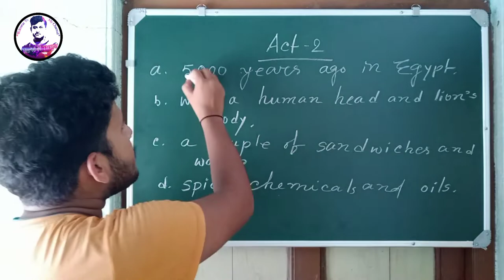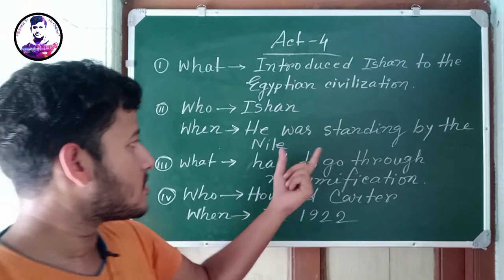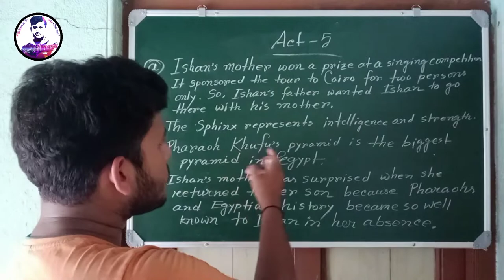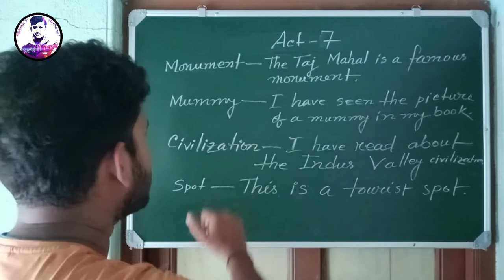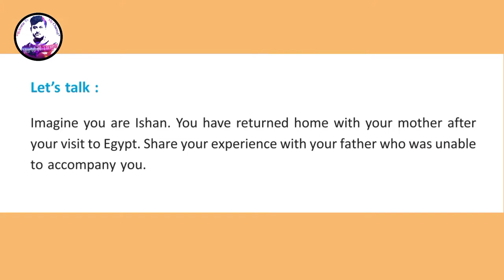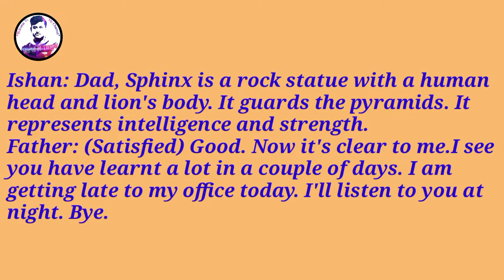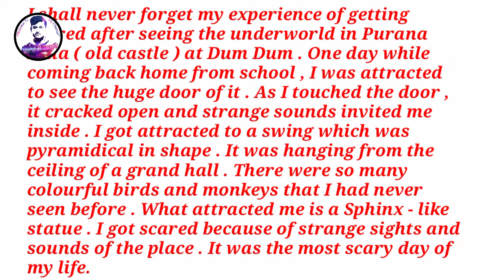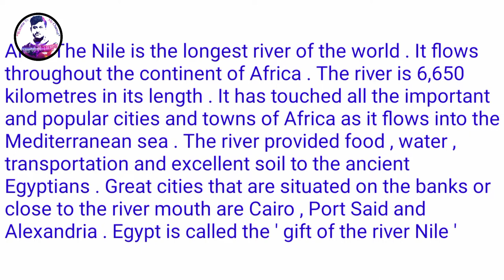Class 6 Lesson 5 Land of The Pharaohs All Activities Solved with Explanation